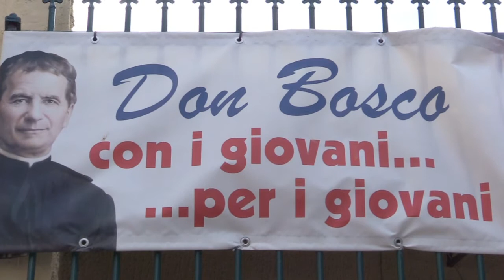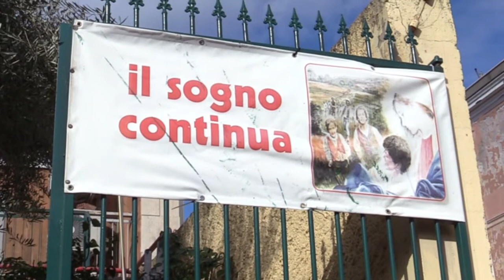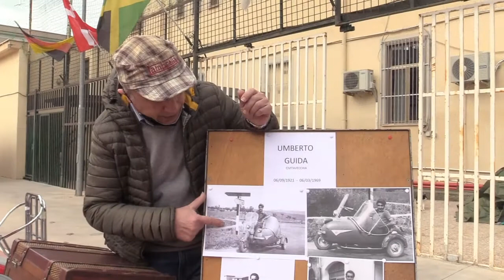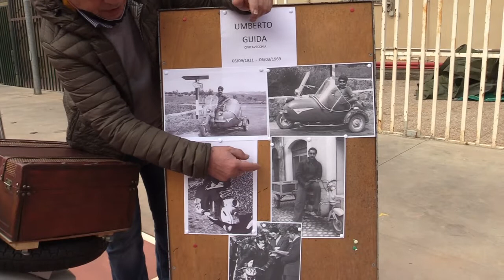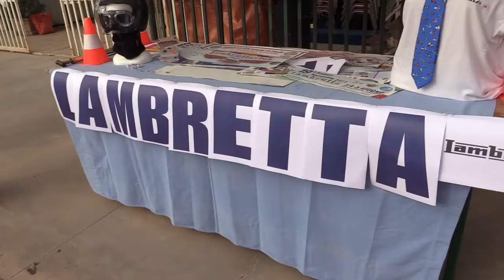FESTA DI SAN GIOVANNI BOSCO a Civitavecchia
30 Gennaio 2022 : FESTA DI SAN GIOVANNI BOSCO a Civitavecchia
alla presenza del Vescovo Mons. Gianrico Ruzza